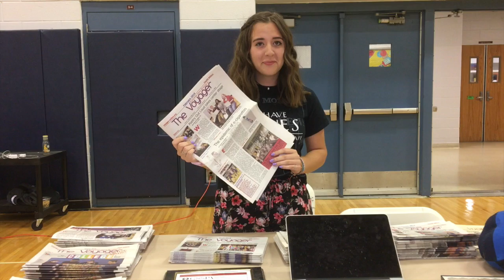Climb aboard The Voyager! The school news powerhouse!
Evelyn Steele '21 welcomes interested students to work for the award winning student newspaper, The Voyager.